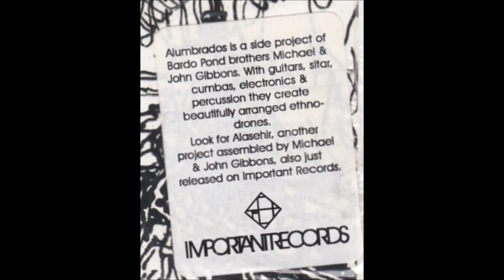Alumbrados - Principium I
"A Generation Of Vipers", 2006